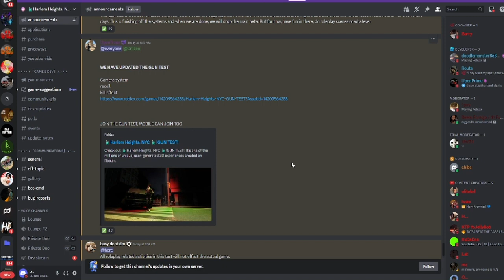Playing Harlem Heights for the first time (The NYC FiveM game on ROBLOX)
This is just the gun test for the game